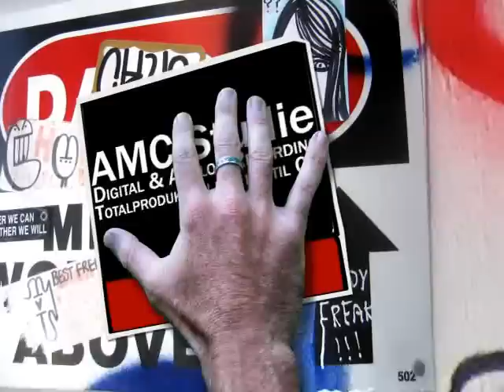"Uheldig Med Vejret" - BJARNE LISBY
"Uheldig Med Vejret" med BJARNE LISBY,. er med på AMC STUDIE'S CD "20 Rene Danske.vol.2".